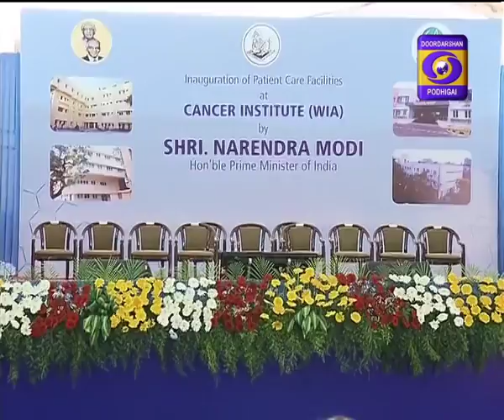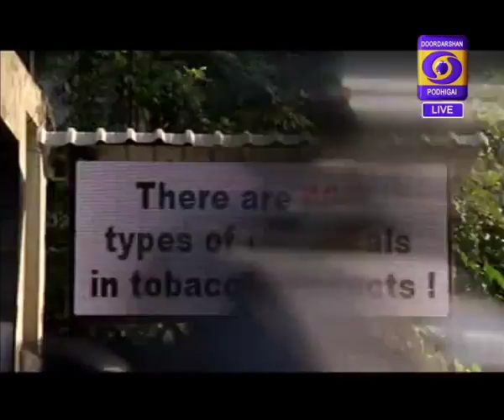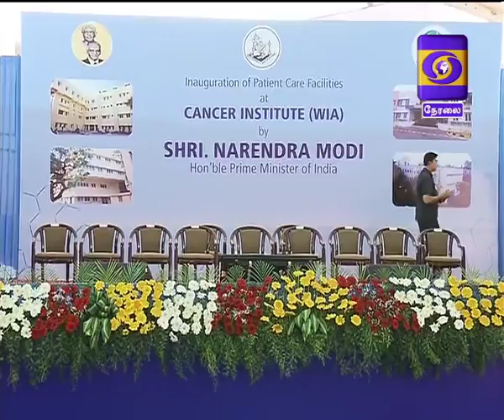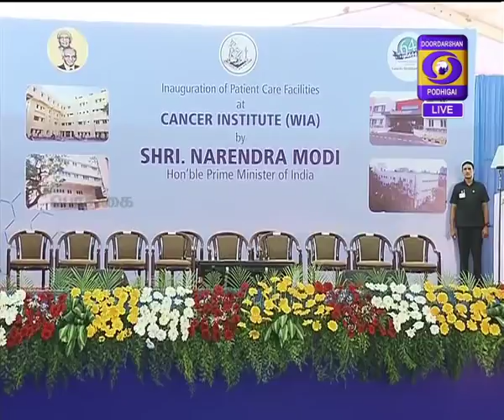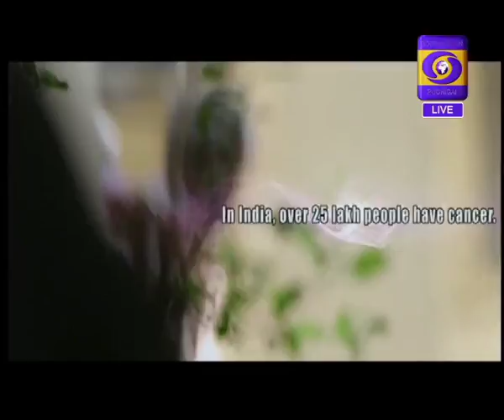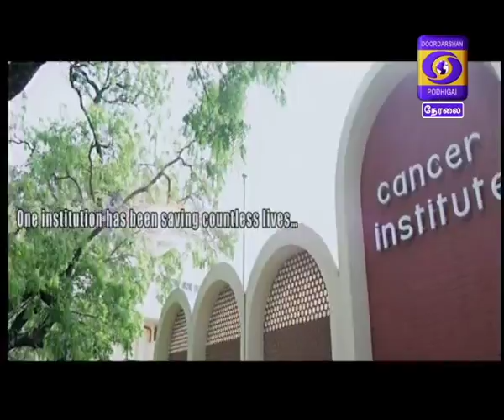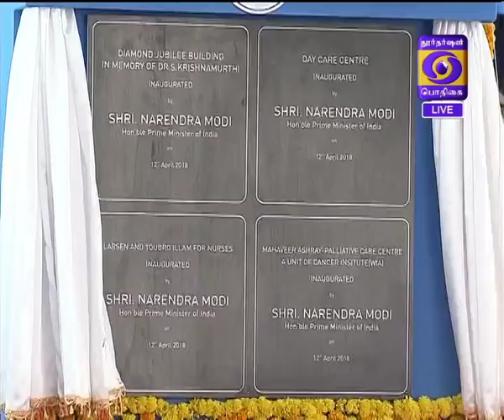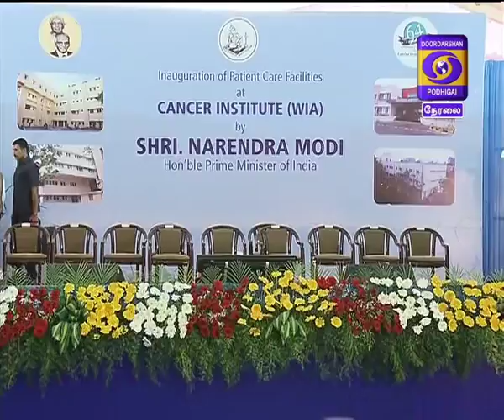DIAMOND JUBLIEE CELEBRATION OF CANCER INSTITUTE, CHENNAI 12 -04- 2018